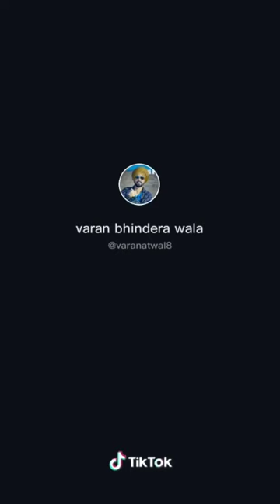Funny Punjabi TikTok compilation | Kids special | ahahahahaha!